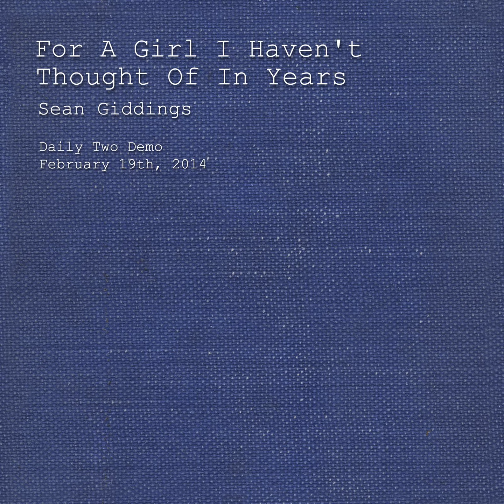For A Girl I Haven't Thought Of In Years - Daily Two 2014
For A Girl I Haven't Thought Of In Years (02-19-14)

The Daily Two was a yearly challenge I underwent with a group of friends and musicians around the country. The challenge: Write and Record a 2 minute song, every day for 30 days.